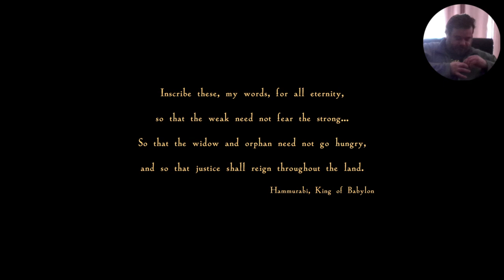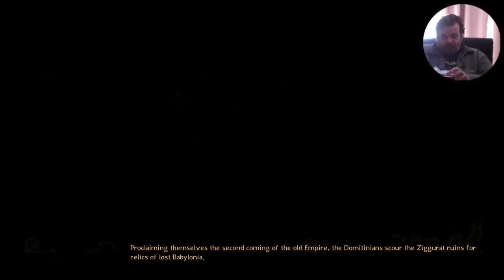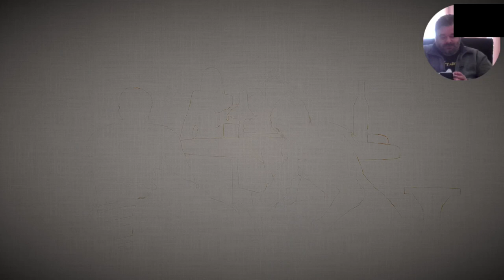Babylon Fall - Recensione & Gameplay della Demo by Marcodrums Games in Live del 27/2/2022